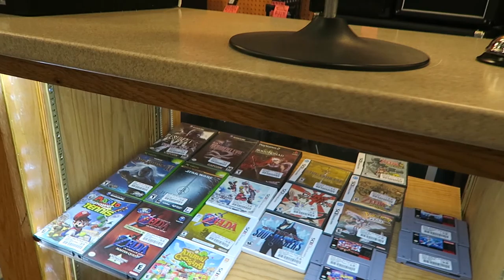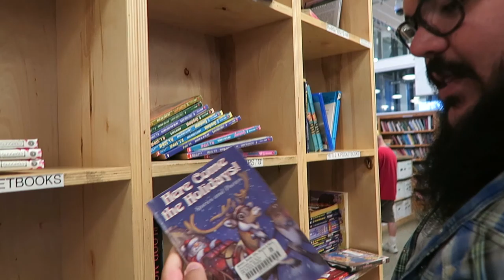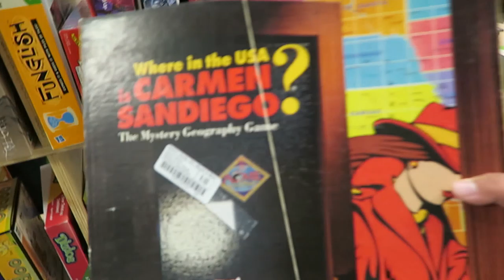Episode 11 - 6.5.16 McKay Used Bookstore | Driving Around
In this episode we show you one of our FAVORITE stores to go to, McKay Used Books. It's amazing! So many cool things to look at. They have books, movies, musical equipment, electronics, cameras, CDs, Vinyls...you name it! Take a look!

Hello! Welcome to our simple, wonderful, bearded world. BEAL WORLD! We are just a couple from Middle Tennessee that loves to hang out, have fun, and laugh together. So we decided to start filming it all. Thank you for hanging out with us and we hope you enjoy yourselves!